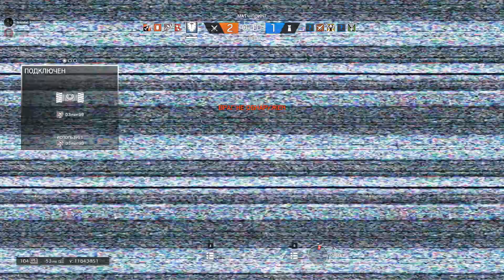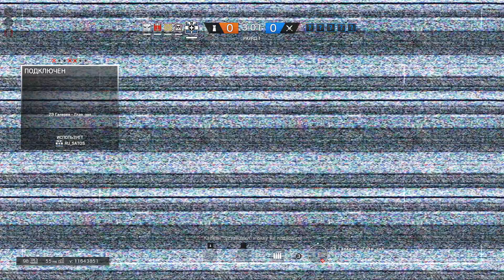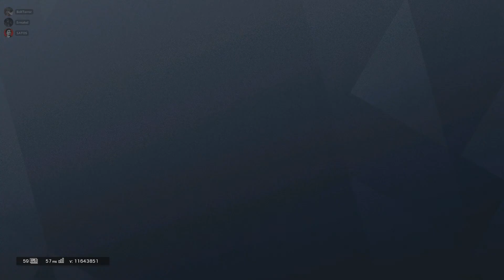Февральский забег в R6 Siege